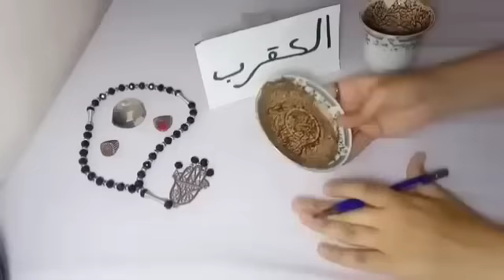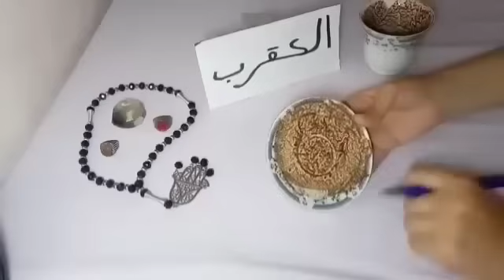برج العقرب🌹رزق قادم ورقه فيها الخير سجده شكر علامه تدل علي ان الشخص دا يحبك بجنون ابشر اتصال وزغروط